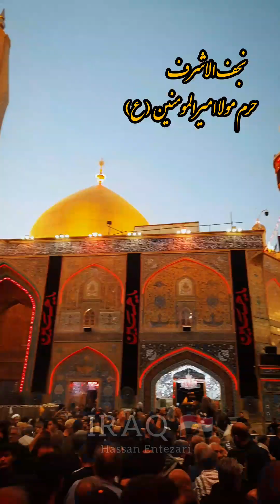پیاده روی اربعین۱۴۰۲ . سفرنامه حسن انتظاری